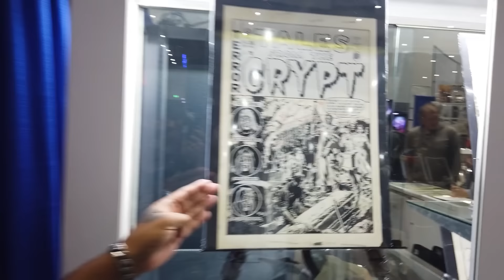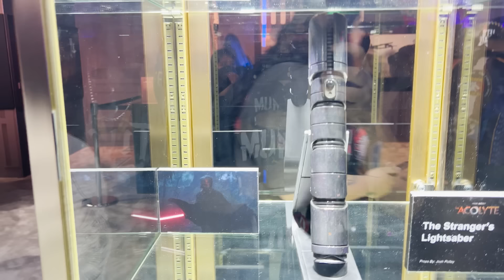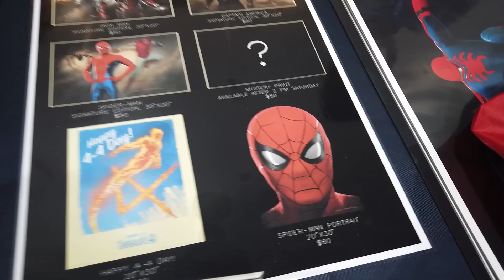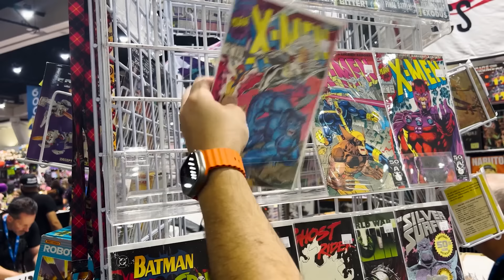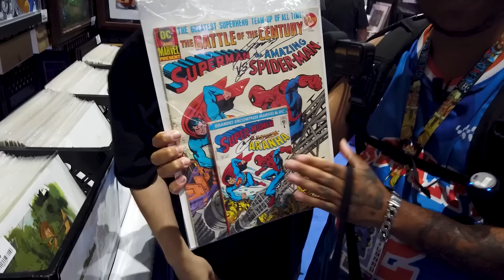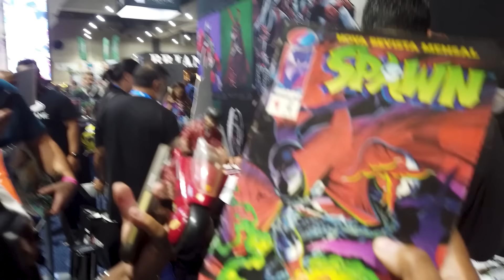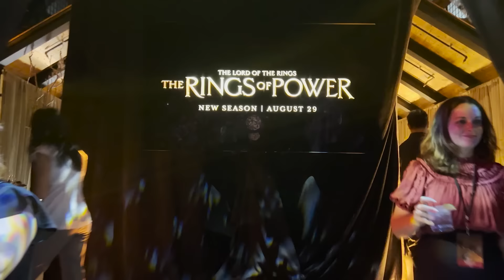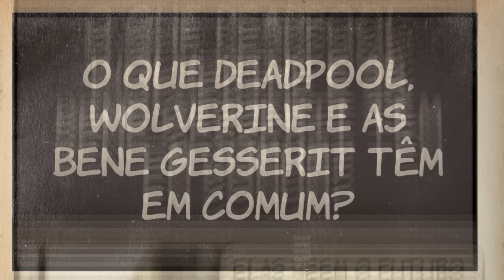GASTAMOS TUDO NA COMIC-CON SDCC 2024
NERDSTORE

Sim, nerds! Mais um ano de San Diego Comic-Con!
Dessa vez a dupla Jovem Nerd e Azaghal está marcando presença com o convidado ilustre - Load (@LoadComics) gastando tudo na sua primeira vez na feira.